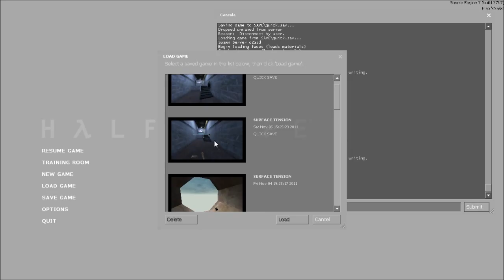Half Life - Part Something - Supply Room!